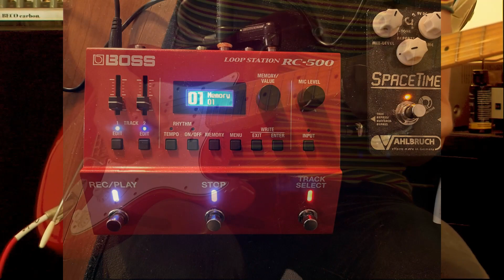2014 Fender Stratocaster "Post Modern Journeyman Relic", dakota red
Recording equipment:
-  Clean amp sound: Fender Vibroverb amp (original 1963), plus additional: